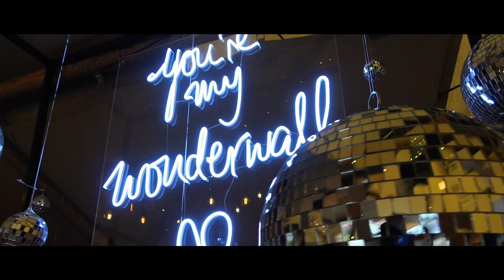Rylands Farmhouse Showcase | Timeless Productions | Wedding Videography